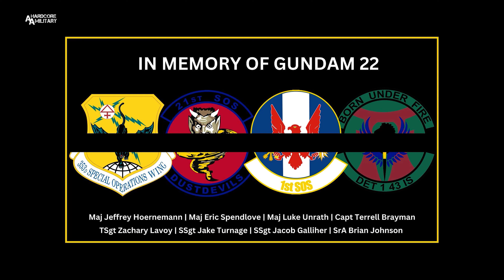Love Above-Gratitude Below! | Operation Christmas Drop 23 (OCD) ANGAUR PALAU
374th Airlift Wing Public Affairs
Video by Staff Sgt. Spencer Tobler
ANGAUR, PALAU
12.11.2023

The remote paradise of Angaur inhabits around a hundred people and a singular airstrip. In the embrace of this small community, Operation Christmas Drop finds people most in-need of humanitarian aid.

In its 72nd year, OCD is the world’s longest-running humanitarian assistance airdrop training mission, providing critical supplies to 58 remote islands like Angaur, impacting 42 thousand people across 1.8 million square nautical miles of operating area.